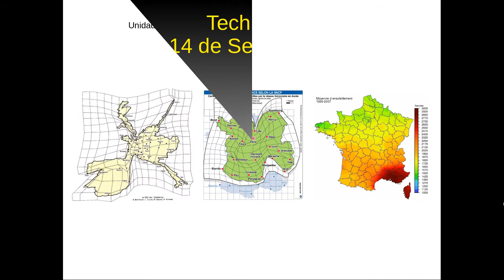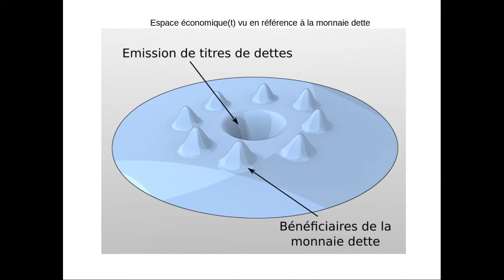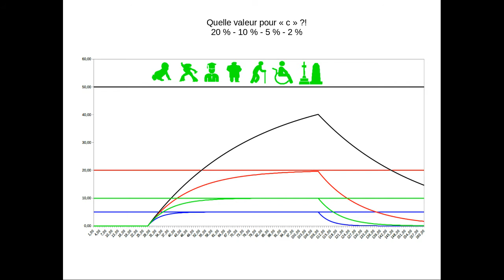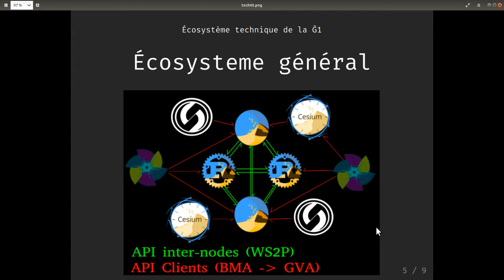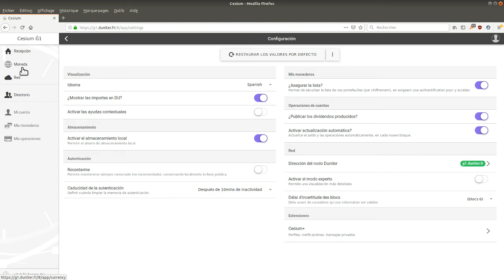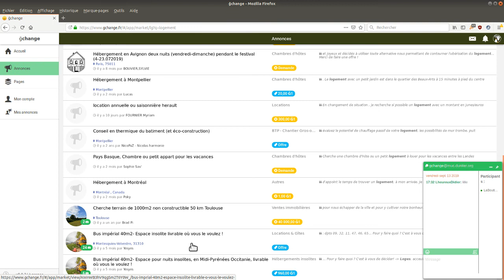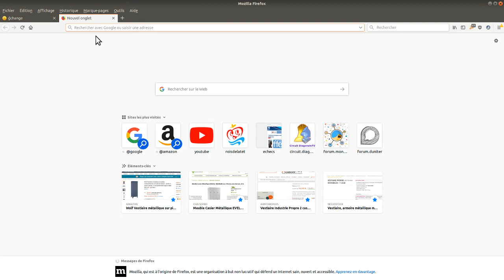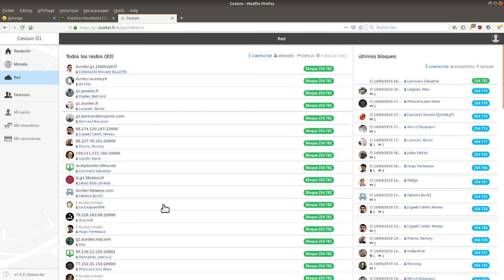Presentacion de la monedad libre Duniter/Ğ1 en la TechParty de Madrid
Presentacion de la monedad libre Duniter/Ğ1 en la TechParty de Madrid el 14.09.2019